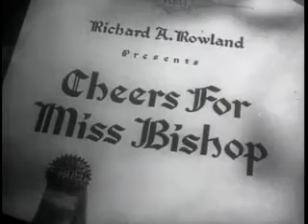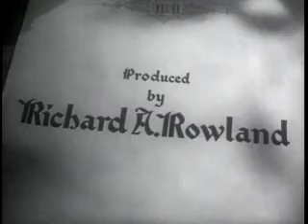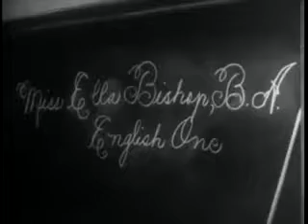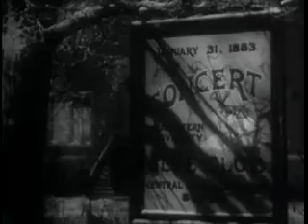cheers for miss bishop